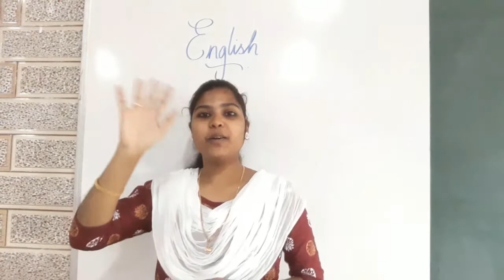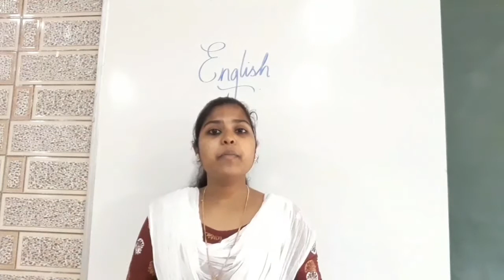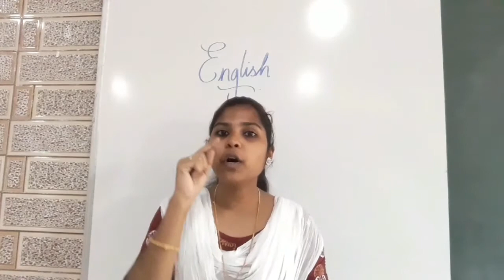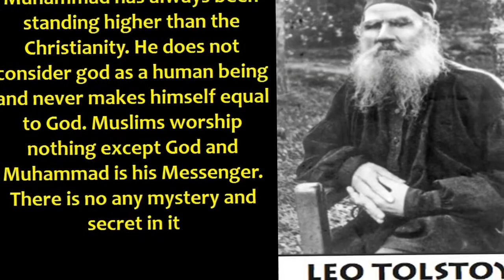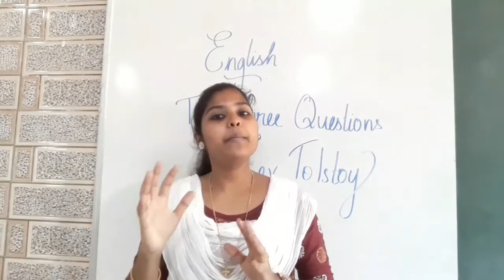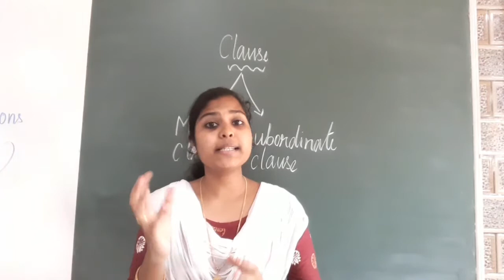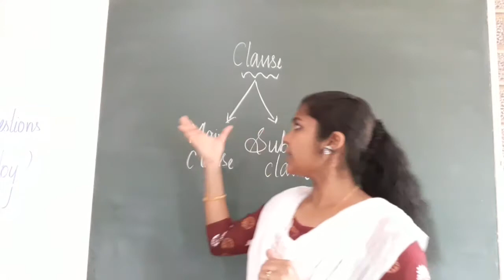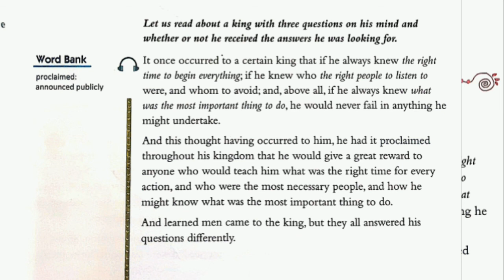Grade 7 English / The Three Questions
Introduction to the Topic & Grammar.